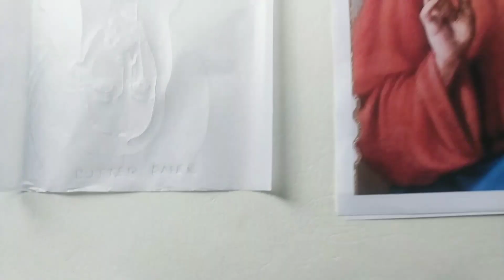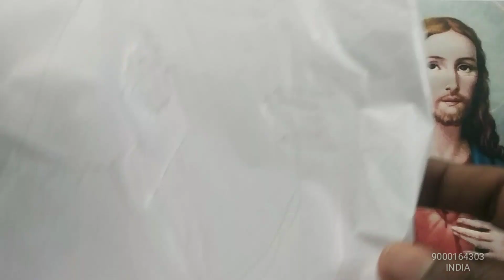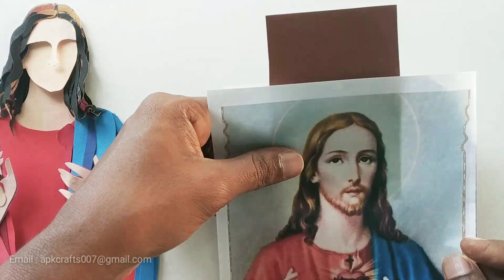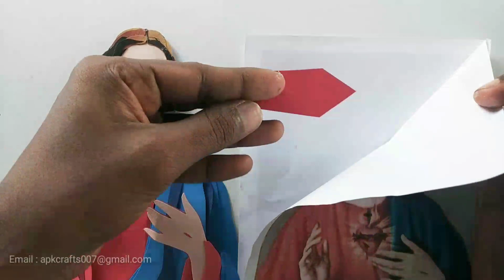Jesus Paper Craft | How to Make Jesus Christ Paper Craft | Christmas Greeting Cards | DIY JESUS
Jesus Christ Paper Craft

Materials :
1. Color Papers ( Canson Papers )
2. scissors
3. Fevicol
4. Pencil & Eraser
5. Butter Paper
6. Inkless Pen